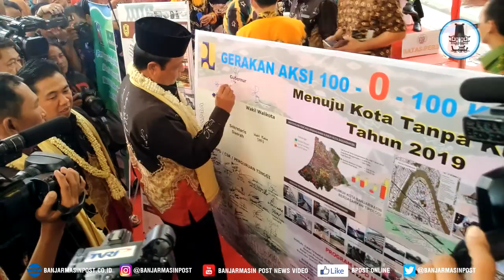Suasana Acara Peringatan HUT ke 490 Kota Banjarmasin